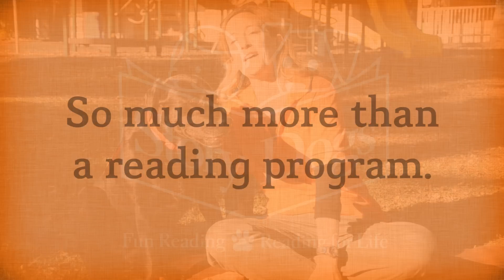So Much More than a Reading Program!